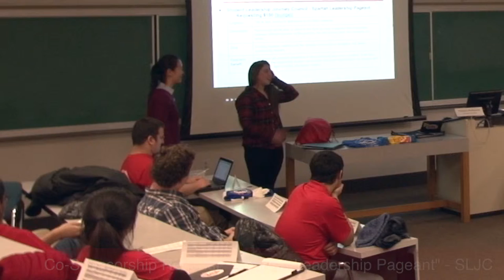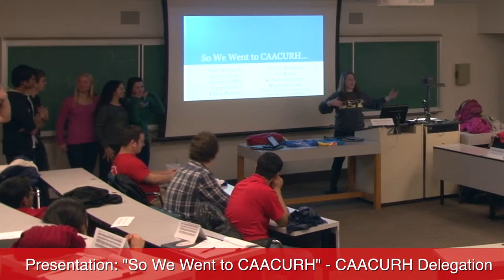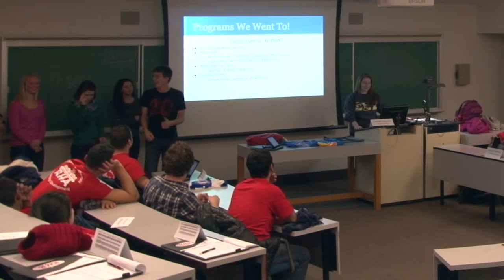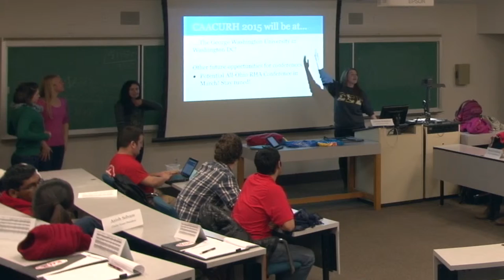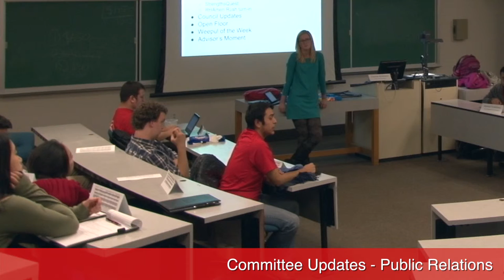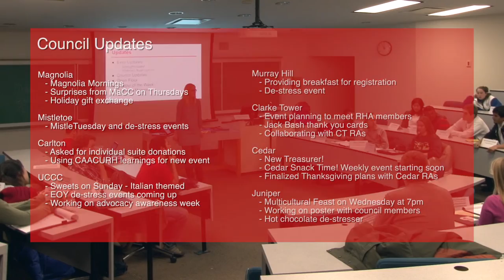Meeting Minute - General Body - November 17th, 2014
The Residence Hall Association's General Body Meeting on November 17th, 2014 including a presentation on the CAACURH conference!
 0:25 - Minutes Approval
 0:31 - SpartanTHON Presentation
 -- 1:07 - Ebony Ball
 -- 1:30 - Almost Home for the Holidays
 -- 1:51 - Spartan Student Leadership Pageant
 2:30 - CAACURH Presentation
 6:20 - Exec Updates
 Committee & Position Updates:
 -- 7:02 - Internal Development
 -- 8:00 - ResRel
 -- 8:33 - External Communications
 -- 9:06 - Public Relations
 -- 9:32 - Programming
 -- 9:41 - Administration & Finance
 10:00 - Council Updates
 10:21 - Open Floor
 10:32 - Weepul of the Week
 10:41 - Advisor's Moment

Presented by IgniteTV